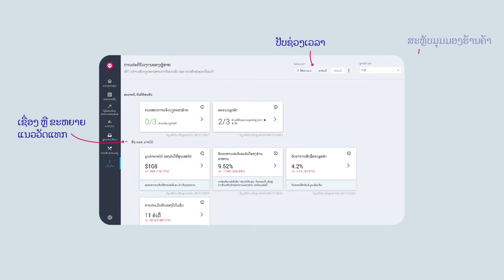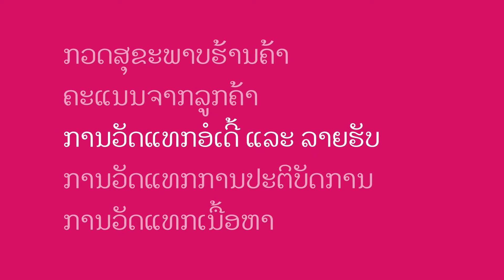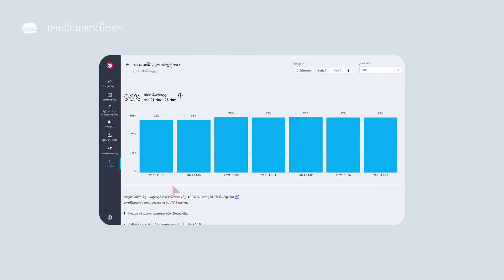ເຂົ້າໃຈຕົວຊີ້ວັດການປະຕິບັດຂອງທ່ານ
ເຄື່ອງມື 'ປະສິດທິພາບຂອງຜູ້ຂາຍ' ສະຫນອງການວິເຄາະລາຍລະອຽດແລະຄວາມເຂົ້າໃຈໃນຕົວຊີ້ວັດການປະຕິບັດທີ່ສໍາຄັນຂອງຮ້ານອາຫານຂອງທ່ານ.

0:00 ຄຳນຳ
0:18 ກວດສຸຂະພາບຮ້ານຄ້າ
0:44 ຄະແນນຈາກລູກຄ້າ
1:03 ການວັດແທກອໍເດີ້ ແລະ ລາຍຮັບ
1:32 ການວັດແທກການປະຕິບັດການ
2:57 ການວັດແທກເນື້ອຫາ

ໃຊ້ເຄື່ອງມື 'ປະສິດທິພາບຂອງຜູ້ຂາຍ' ຢ່າງເຕັມທີ່ດຽວນີ້ເລີຍ!